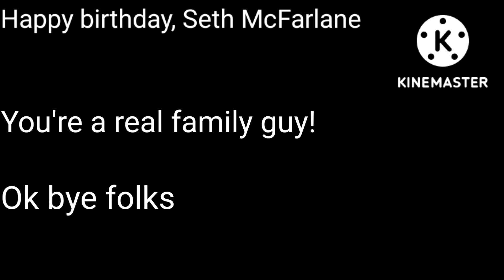Peterster Island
Seth is a real family guy!!